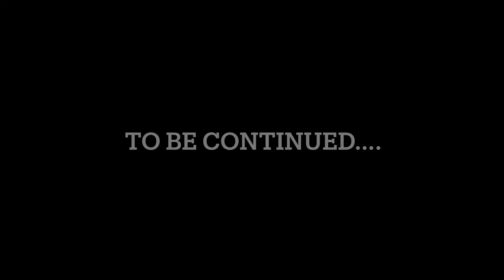FNAF world in real madness- episode 2: Possessed￼